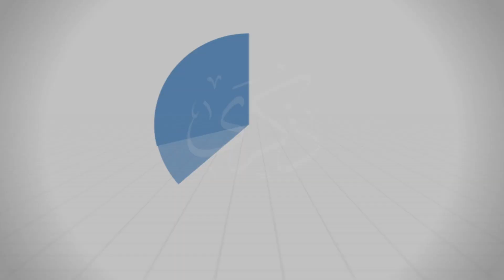يوسف بن أسباط - د. محمد خير الشعال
تَعرِض المحاضرة للحديث عن الدعوة إلى الله(الحث عليها- الاهتمام لها- بذل الجهد في سبيلها).

درس: يوسف بن أسباط
من سلسلة: صفة الصفوة
بتاريخ: 2022/10/21